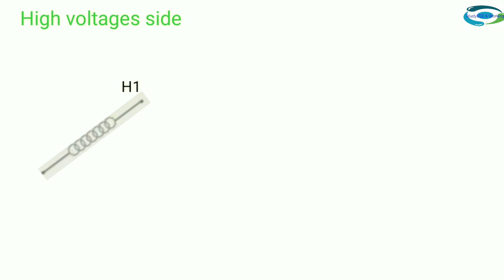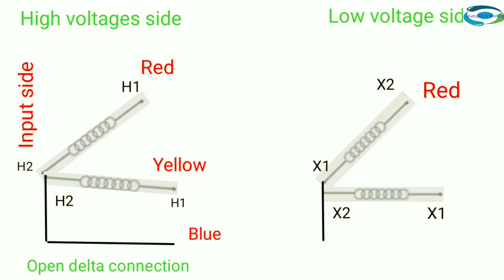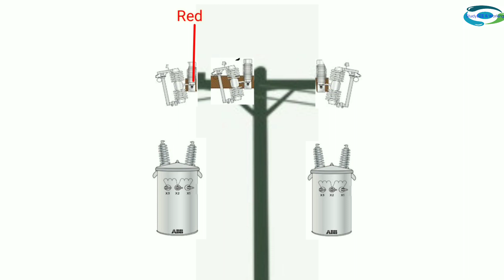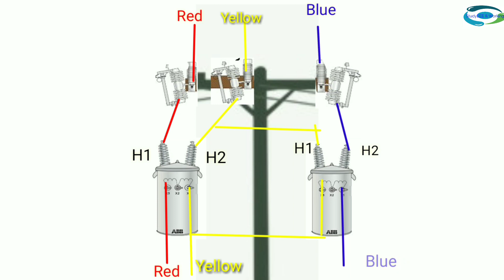Open delta - open delta transformer connection।। 3 phase transformer।। study eee & working।।